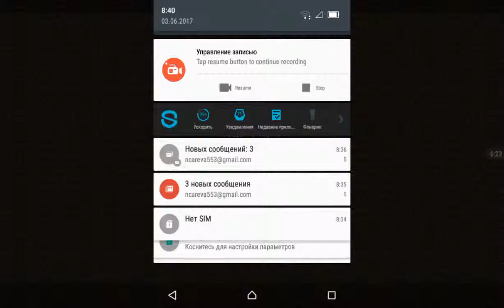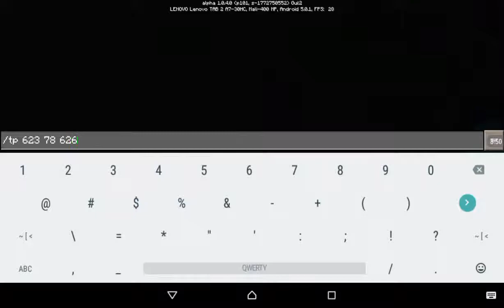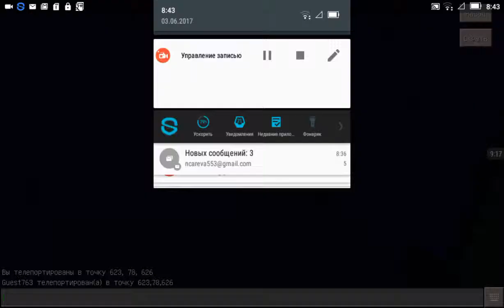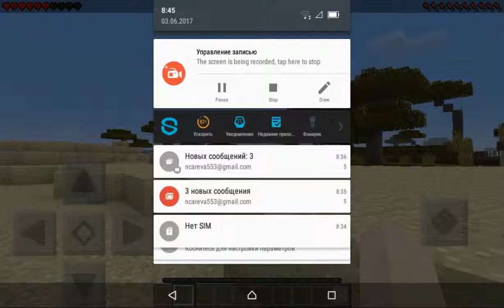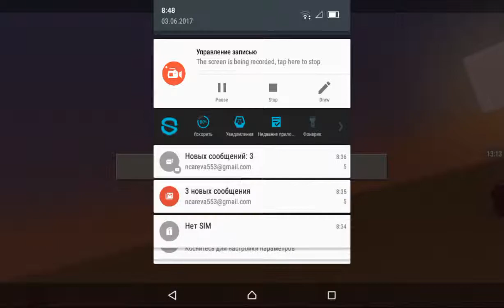Minecraft: Я вооружён опять эндерменом (48)